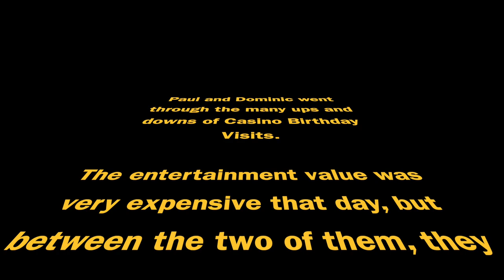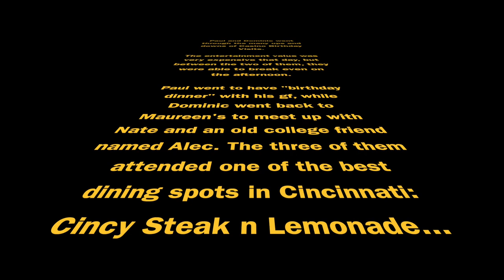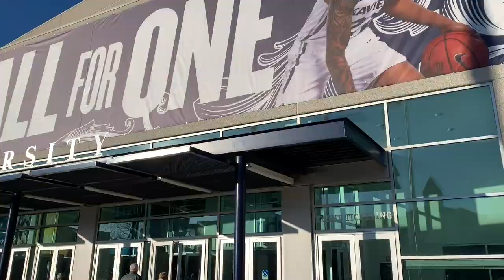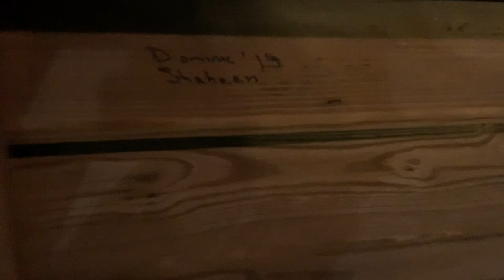Vlog 2: Xavier vs UC Crosstown Shootout 2019 ft. SPECIAL GUEST APPEARANCES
Almost 7 months after graduation, I headed back to Cincinnati for the Crosstown Shootout. It was great having a roommate reunion and seeing familiar faces from college. This video contains SPECIAL GUEST APPEARANCES!

Hope you enjoy the content. Sorry if the video is a little janky, I was having FCPX exporting issues (if you know how to fix these then please lmk)!